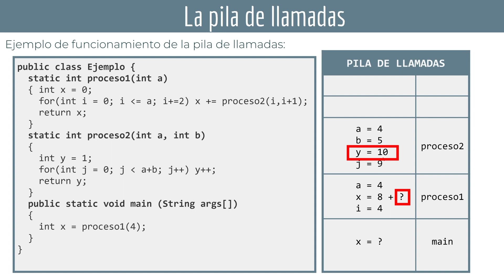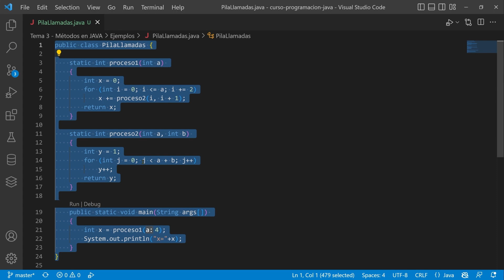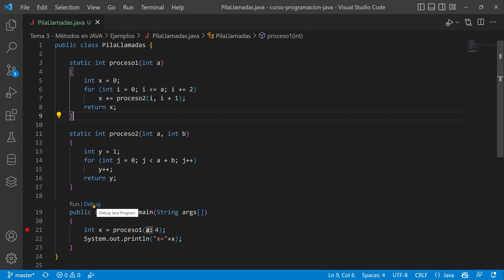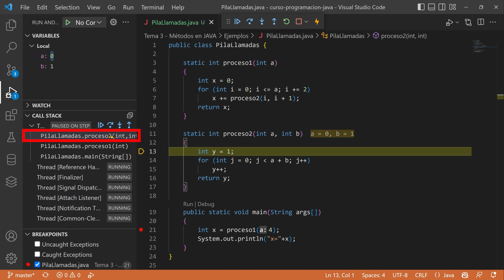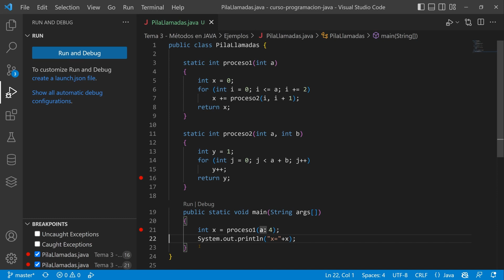JAVA: Ejercicio pila de llamadas ☕ DAM - DAW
👉 Vídeo 8 del Tema 3 del curso del módulo de programación de los CFGS de DAM y DAW. Veremos un ejercicio para repasar la pila de llamadas en JAVA.

00:00 Introducción
00:56 Solución al ejercicio
08:28 Revisión en VS Code